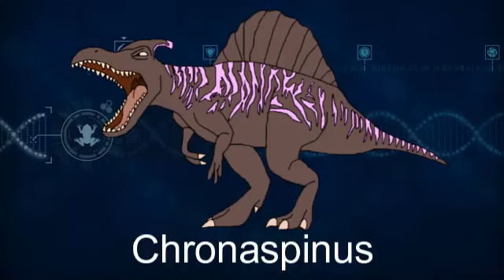Jurassic world Horrid henry style Hybrid: Chromaspinus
Parasaurolophus Lux + Spinosaurus = Chromaspinus From Dinosaur Hybrid